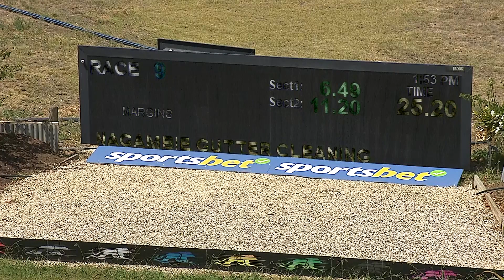SHP MON 26 FEB 24 R9